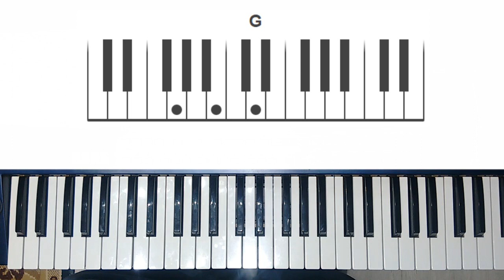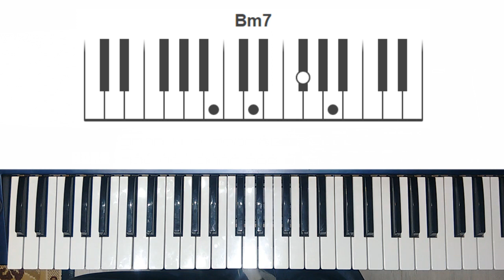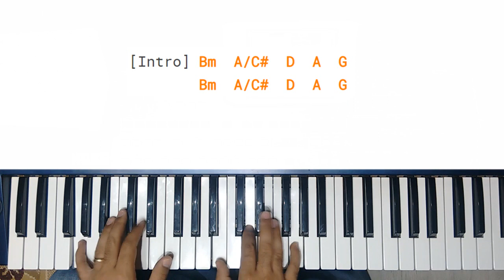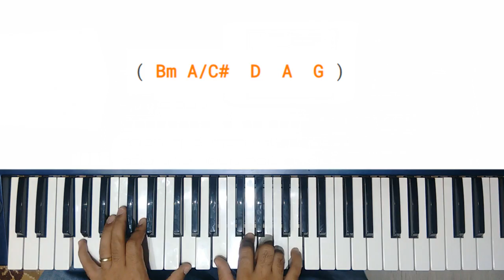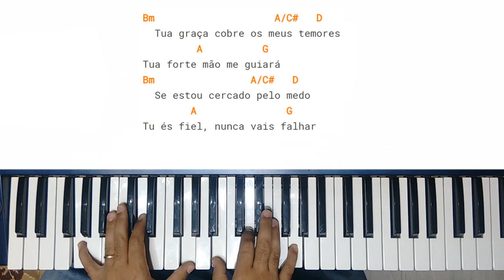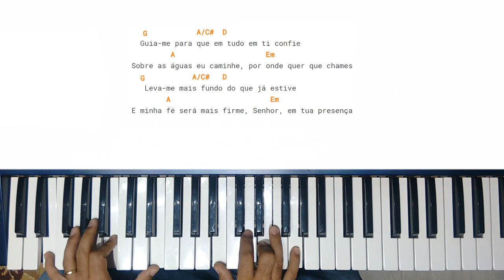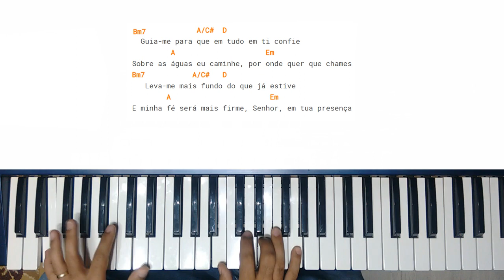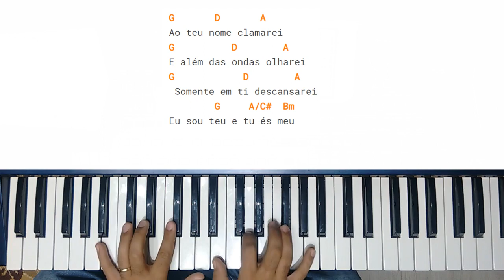AULA DE TECLADO OCEANOS ( ANA NÓBREGA ) VIDEO AULA COMPLETA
70 Cifras com links para aulas em videos as mais acessadas do canal

Nesta vídeo aula você vai aprender como tocar a música Oceanos da Ana Nóbrega

Aguarde as novas aulas de teclado o, e outros instrumentos que postarei em breve.

tags.

aula de teclado oceanos
oceanos video aula no teclado
oceanos aula de teclado
Como tocar oceanos aula de teclado
oceanos ana nobrega aula de teclado
como tocar oceanos no teclado
oceanos aula de piano
oceanos ana nobrega no teclado aula iniciantes
aula de piano oceanos ana nobrega
ana nobrega oceanos aula de teclado completa
ana nobrega oceanos no teclado
video aula de teclado oceanos ana nobrega
video aula de teclado oceanos
tutorial de teclado oceanos ana nobrega